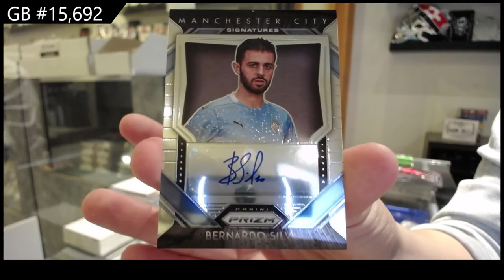20-21 Panini Prizm EPL Soccer Box Break - C&C GB #15,692